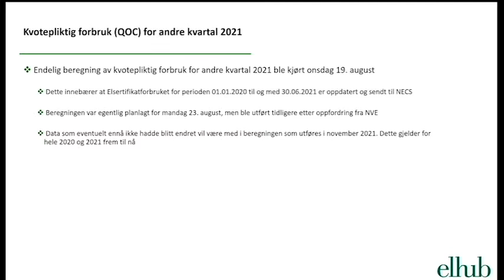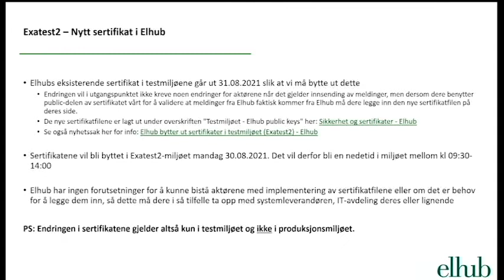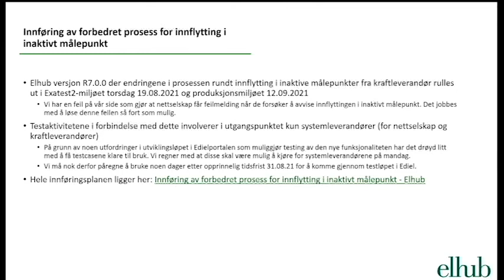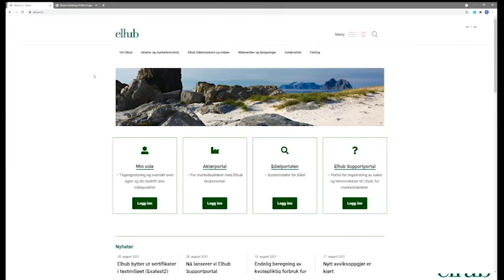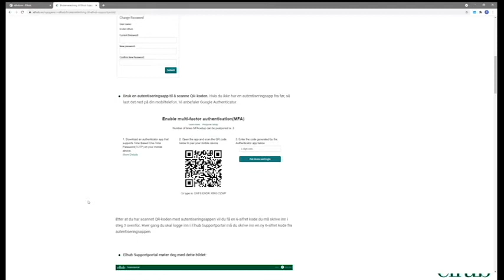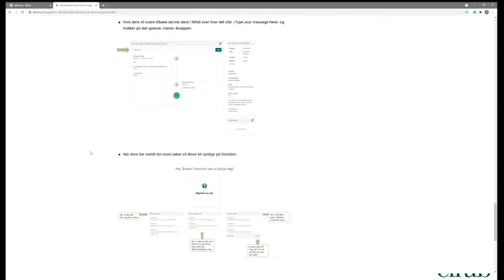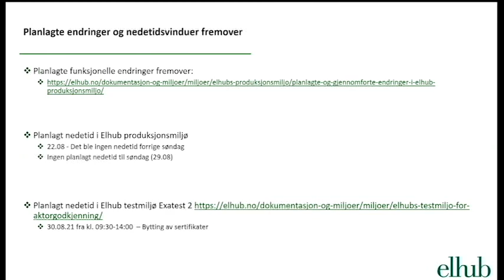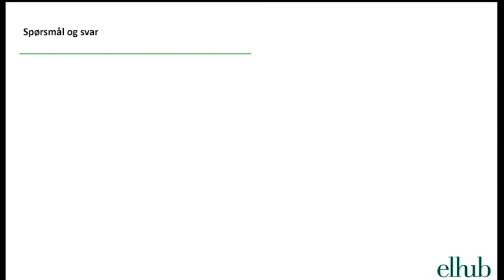20210825 Åpent statusmøte med Elhub brukere 1